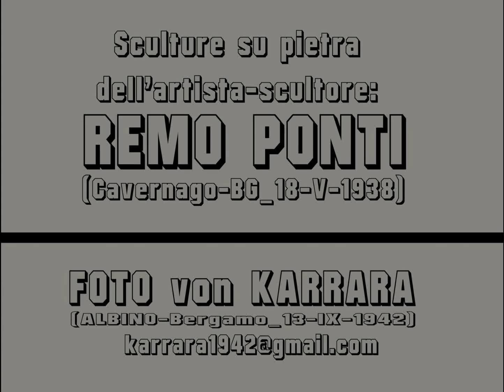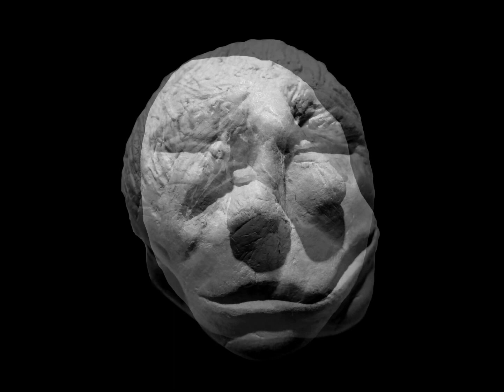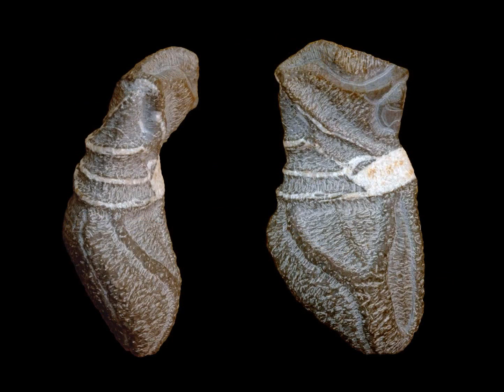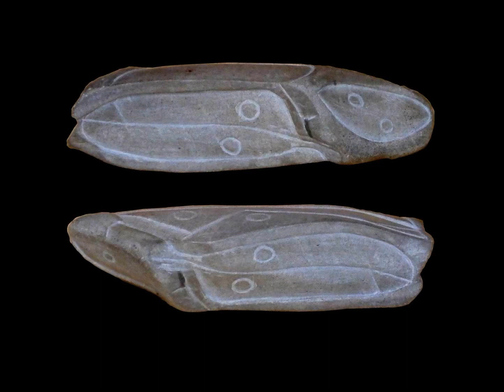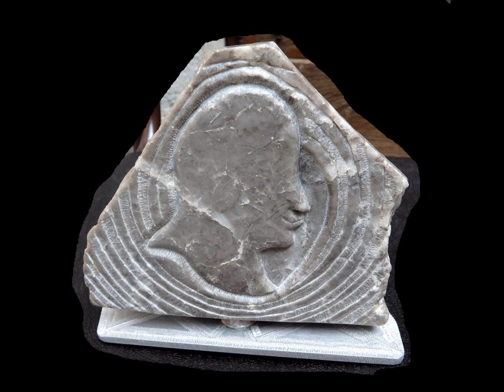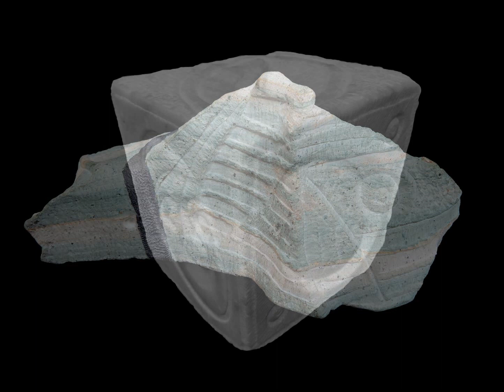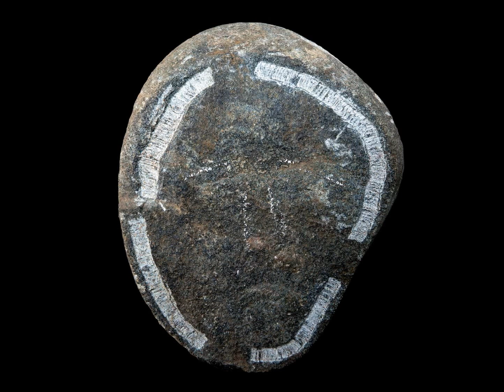Pietre scolpite & legni Remo Ponti ALBINO (Bergamo)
Remo Ponti scultore, oltre le pietre, intarsia anche legni.
Si veda il MURO in via Piazzo ad ALBINO (Bergamo),
in YouTube, LINK ► RemoPonti ALBINO (Bergamo) ◄ aOPIgZFAqw